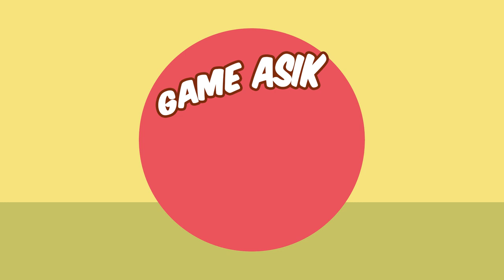Game Seru Bareng NyamNyam – Dunia NyamNyam Show Ep.03​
Halo NyamNyam Friends! ​
Ternyata, main game yang seru dan asyik bisa juga loh dilakukan meski DiRumahAja. Apalagi kalau main gamenya sambil menikmati NyamNyam seperti yang dilakukan @superduperZiyan dan @duniaKyo.​
Di DuniaNyamNyamShow episode 3 kali ini Ziyan dan Kyo kasih Ide game bermain bola dari yang mudah dan bisa dilakukan di rumah, pastinya bikin happy terus deh. Selain itu, Ziyan dan Kyo juga berbagi resep minuman Bubble Pop dengan toping berbagai varian NyamNyam yang cocok banget diminum setelah bermain game seru. ​